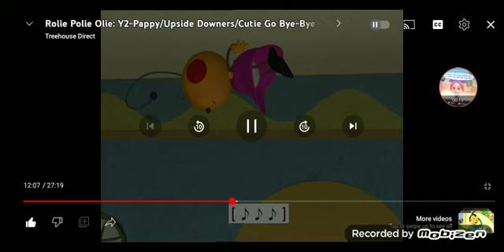zowie stomach growl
Zoey hungry